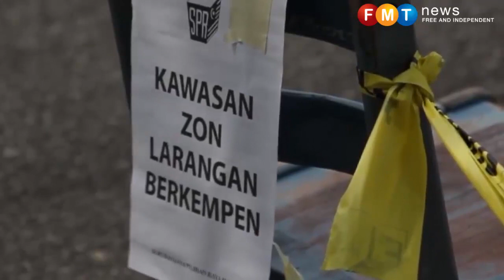Dr M mahu SPR dedah senarai pengundi terbaharu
Pengerusi PH berkata ada banyak masalah dengan senarai pengundi sebelum ini oleh itu gabungan pembangkang mahu daftar terbaharu untuk dibuat perbandingan.